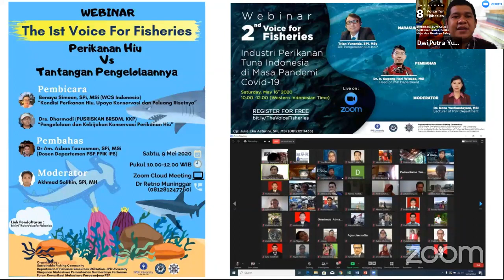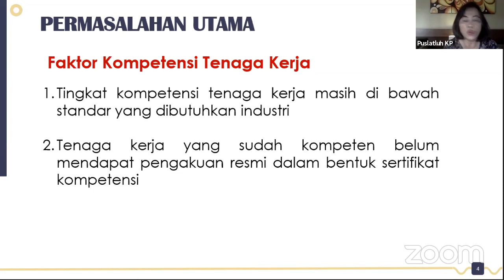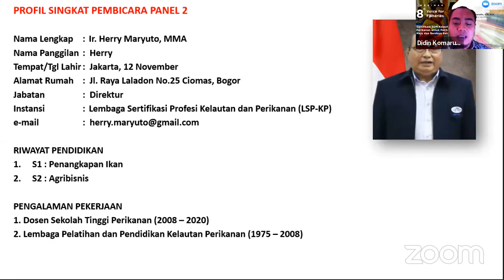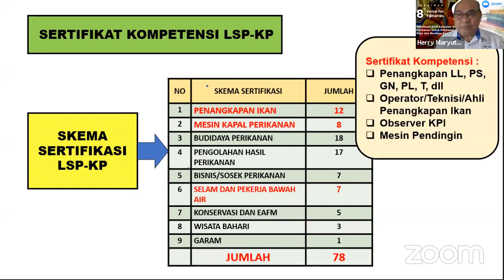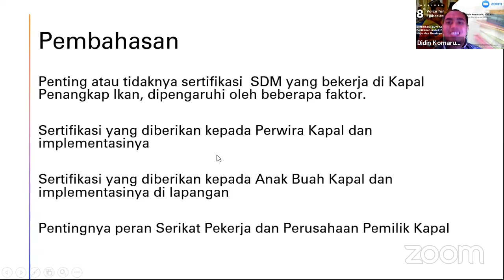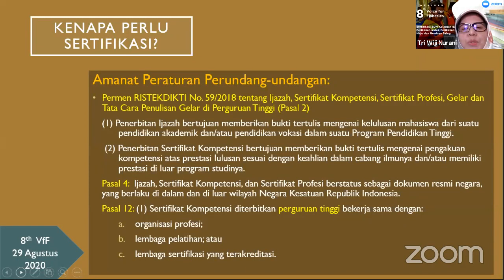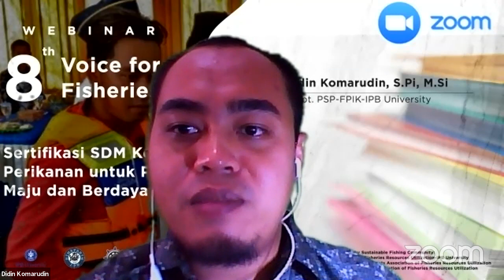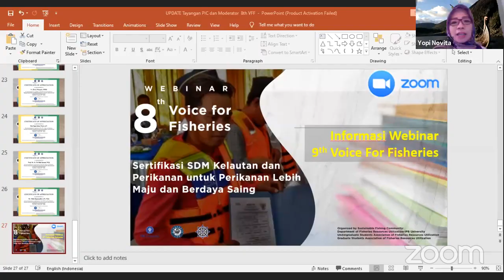The 8th Voice for Fisheries